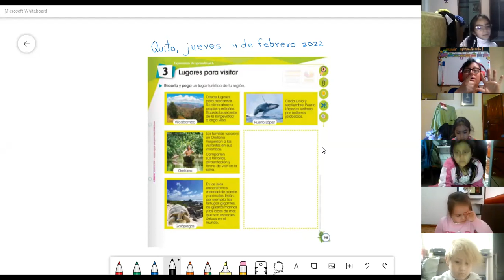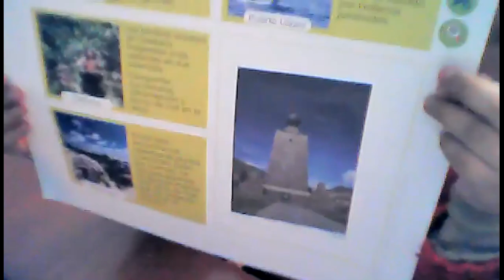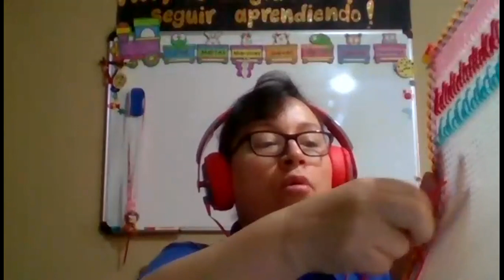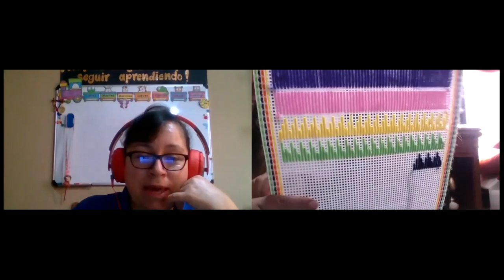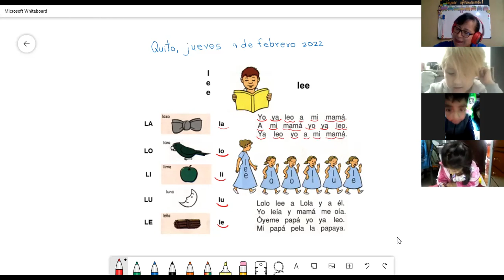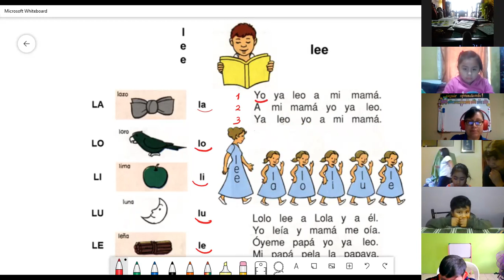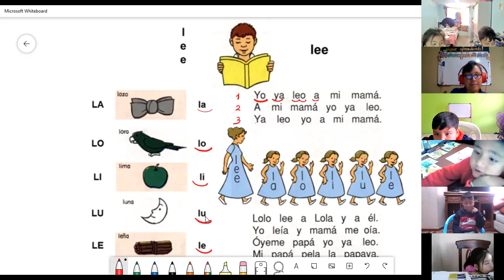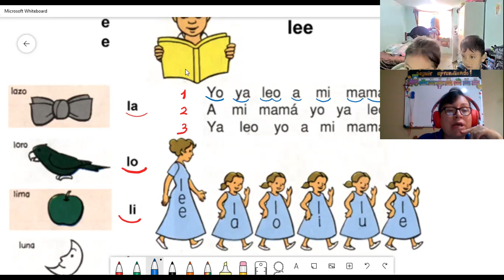1EGB A CONVIVENCIA CLAUDIA 10FEB2022